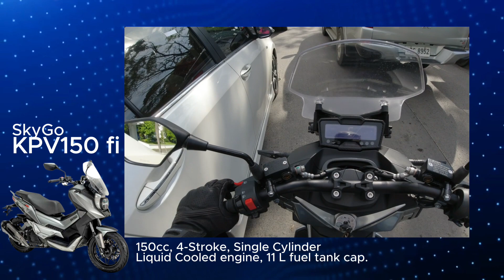KPV150 Service Road Gaming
I took the SkyGo KPV150 on the West Service Road from Alabang to Makati!

Dealers:
NCR - MotoXchange, Supreme Bikes
North Luzon - GM Cycle, Carmak, Supreme Bikes
South Luzon - Archway
Mindanao - EMCOR, HGC
Nationwide - Skygo branches